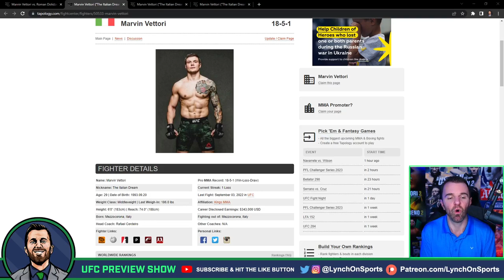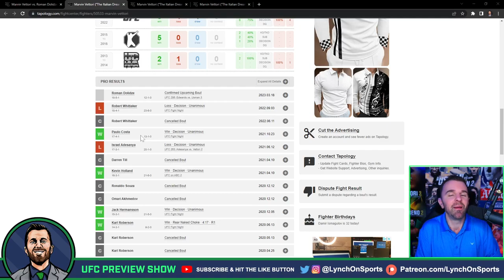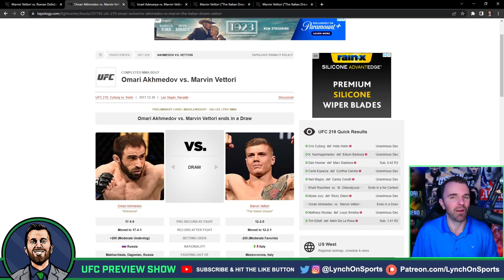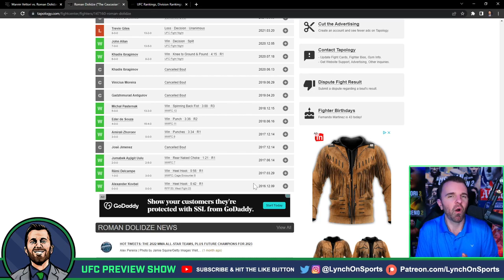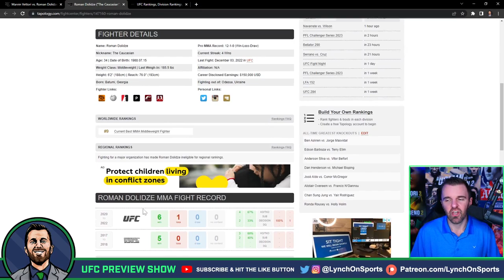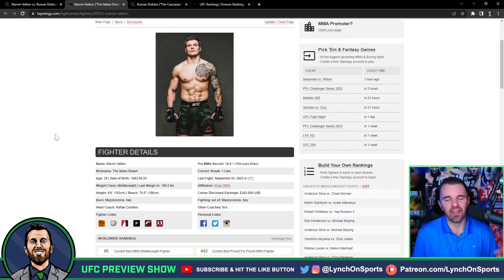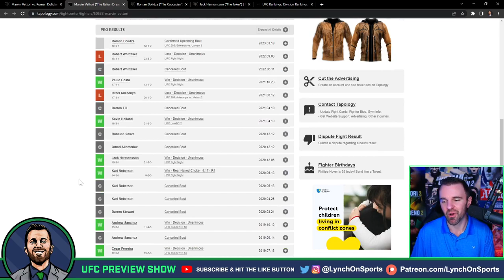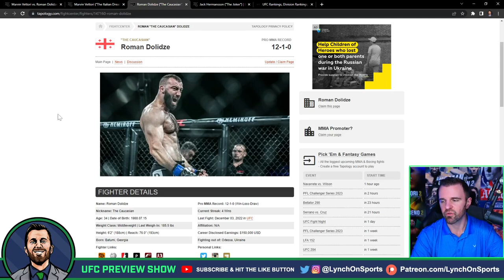👊 Marvin Vettori vs. Roman Dolidze Pick & Prediction 👀 Early Look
Who are you picking? My preview of the Mar. 18, middleweight main card fight -  Marvin Vettori vs. Roman Dolidze.